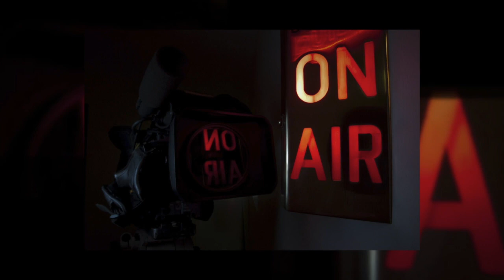After the Pandemic a Conversation with Jim Selman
Producer Phyllis Haynes talks with author and international consultant Jim Selman  about his thoughts and reflections on the pandemic and where we are now.  Jim is the author of Living in a Real Time World and Serene Ambition.  Part two is an interview from the archives with  the late Kristin Linklater beloved and respected voice and acting teacher. Born 1936 died June 2020.